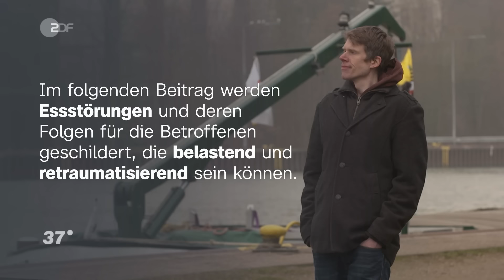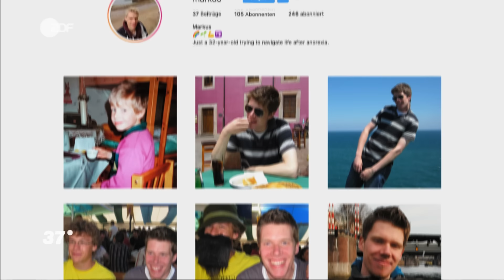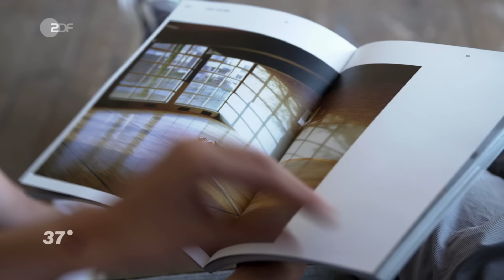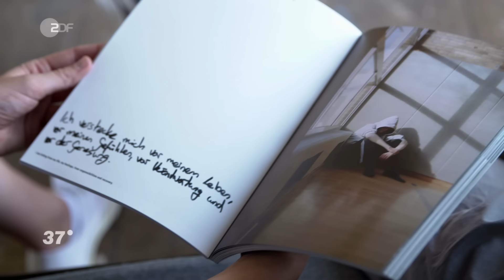“Es war nichts mehr von mir übrig!” – Markus’ Kampf gegen die Magersucht I 37 Grad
Magersucht bei Männern: Markus (34) war nur noch Haut und Knochen. Die Ärzte sind sich sicher, dass er an der Essstörung sterben wird, aber er kämpft sich zurück ins Leben.

🔔🎥 Keine Doku mehr verpassen?

🟠 Hinweis: In diesem Video werden Essstörungen und deren Folgen für Betroffene geschildert, die belastend und retraumatisierend sein können.

Du leidest unter einer Essstörung und weißt nicht mehr weiter? Hier gibt es Hilfe:

TelefonSeelsorge in Deutschland
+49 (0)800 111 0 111 (gebührenfrei)
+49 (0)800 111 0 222 (gebührenfrei)

Nach dem Abi entscheidet sich Markus dafür, Lehramt in Münster zu studieren. In seiner WG ist er zufrieden und hat eine schöne Studienzeit. Um muskulöser auszusehen, beginnt er im letzten Semester mit Krafttraining und Ausdauersport. Anfangs nur einmal pro Woche, aber als er erste Trainingserfolge bemerkt, will er mehr – das Hobby wird zum Zwang! Markus isst weniger, lässt das Essen auch mal komplett weg und nimmt sehr schnell sehr viel ab. Plötzlich befindet er sich in einer Abwärtsspirale, gegen die er alleine nicht mehr ankommt. Anfang 2013 stellt seine Hausärztin die Diagnose „Essstörung“, doch Markus glaubt ihr nicht: “Ich habe keine Essstörung, das haben doch nur Teenie-Mädels oder Frauen!” Er hat keine Kraft mehr, seine Freunde zu treffen, meidet Freunde und bricht Kontakte ab: Bald gibt nur noch ihn und seine Magersucht! Im Sommer 2015 wiegt er noch 38 Kilo. Die Ärzte haben nur wenig Hoffnung, dass Markus überlebt.  Doch er nimmt den Kampf mit seiner Essstörung auf und zieht in eine betreute Wohngemeinschaft für Menschen mit Essstörungen. Er wird immer selbstständiger und schafft es, sich in sein Leben zurück zu kämpfen! Wir haben Markus ein dreiviertel Jahr begleitet und treffen ihn heute, um zu schauen, wie es ihm geht.

Regie:  Caroline Haertel
Kamera: Reiner Bauer
Ton: Frank Gautier
Montage: Janine Dauterich
Redaktion ZDF: Brigitte Klos / Uschi Hansen
Produktion ZDF: Christian Stachel